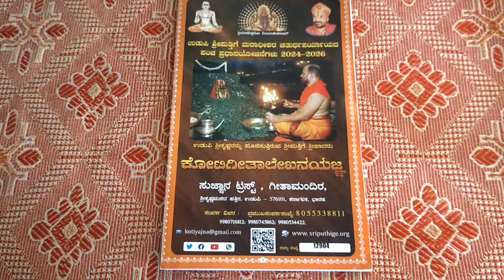ಉಡುಪಿ ಕೋಟಿ ಭಗವದ್ಗೀತಾ ಲೇಖನ ಯಜ್ಞ ಎಂದರೆ ಏನು ಹೇಗೆ ಭಾಗವಹಿಸಬಹುದು ಇಲ್ಲಿದೆ ಸಮಗ್ರ ಮಾಹಿತಿ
ಕೋಟಿ ಭಗವದ್ಗೀತಾ ಲೇಖನ ಯಜ್ಞ ಎಂದರೆ ಏನು ಹೇಗೆ ಭಾಗವಹಿಸಬಹುದು ಇಲ್ಲಿದೆ ಸಮಗ್ರ ಮಾಹಿತಿ